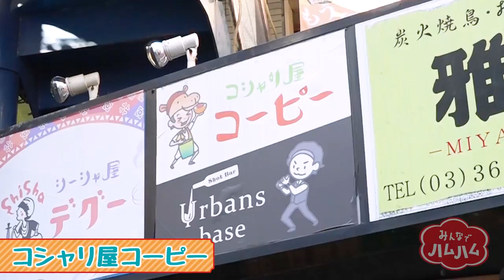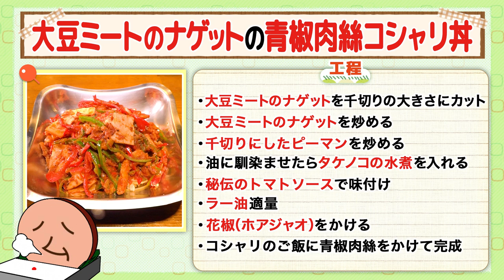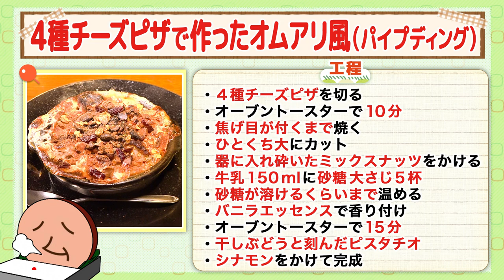【錦糸町に日本唯一の店】ビリヤニの次はコシャリが来る！ピザで作る絶品エジプト風デザートの作り方は？ CV:石田彰「みんなでハムハム」#11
日本全国の「料理名人」にいきなり伊藤ハム商品を突然渡したら、どんな新しい料理が生まれるだろうか？
各地の名産品とハム・ソーセージなどを組み合わせて「新しい激ウマ料理の扉」を開く…そんな実験的なチャレンジを毎回繰り広げるのが「みんなでハムハム」です。
北は北海道から南は沖縄まで、日本列島各地を「むちゃブリ」して歩く「ハムハムむちゃブリ隊」。次は何を見つけてくるのか？
次の旅行はどこへ行こうか？今夜は何を作ろうか？そんなアナタに参考になる情報満載！毎週木曜日更新です。

0:00- OP
0:08- お店までの道
1:24- お店紹介＆メニュー実食
5:28- むちゃブリのお願い
6:39- 1品目！
8:09- 2品目！
9:14- 3品目！
10:51- 4品目！
11:50- 実食★
13:35- お店紹介&レシピ📝